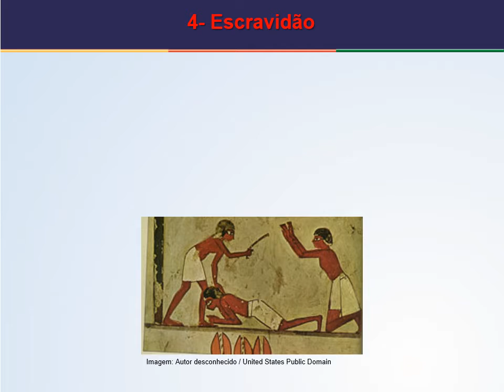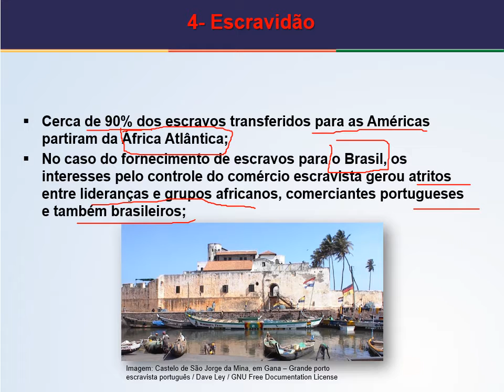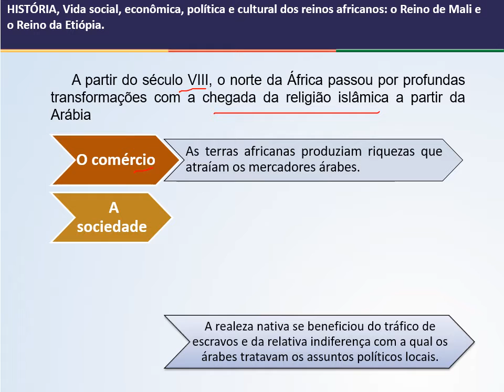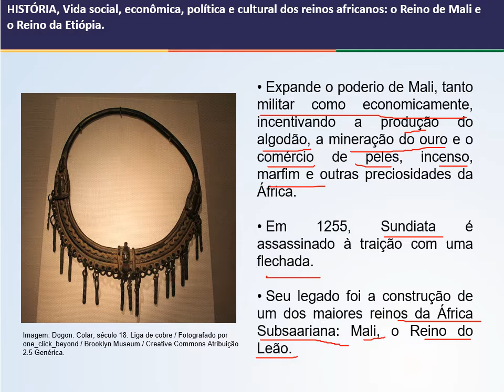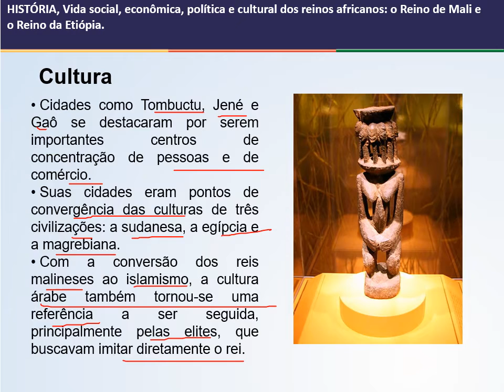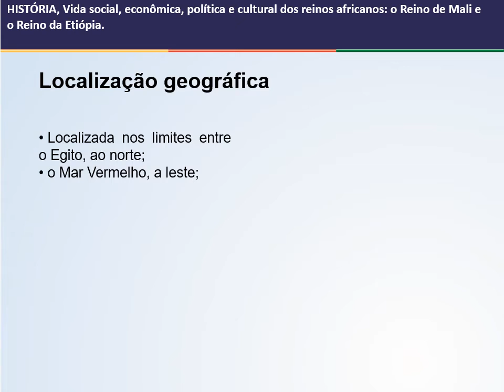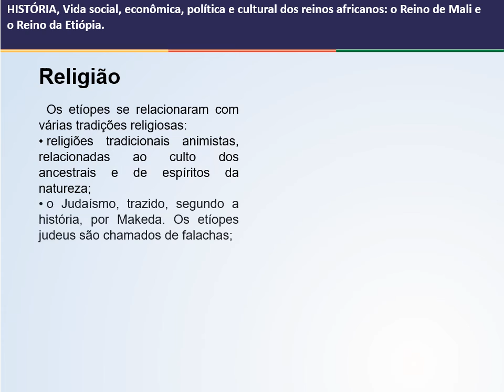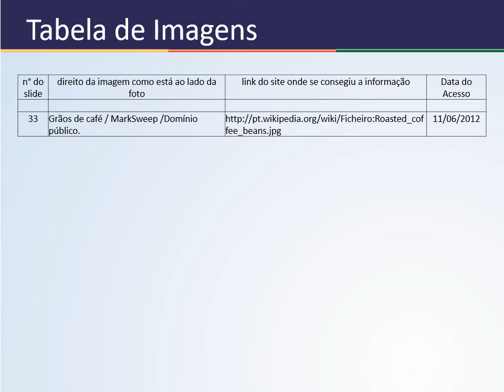História: Vídeo aula 02: A África -2 ano